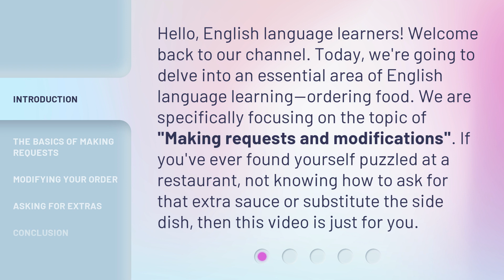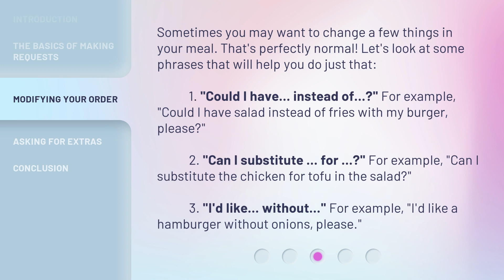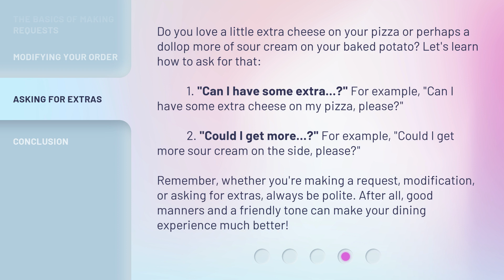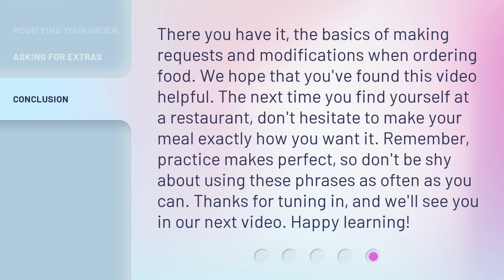Making Your Meal Your Way: Ordering Food with Confidence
Ordering Food with Confidence: Making Requests and Modifications • Learn how to confidently order food in English with this essential language learning video. From making requests to modifying your order, this video covers everything you need to know to make your meal your way. Perfect for anyone who has ever found themselves unsure of how to ask for that extra sauce or substitute a side dish.

00:00 • Introduction - Making Your Meal Your Way: Ordering Food with Confidence
00:37 • The Basics of Making Requests
01:21 • Modifying Your Order
01:56 • Asking for Extras